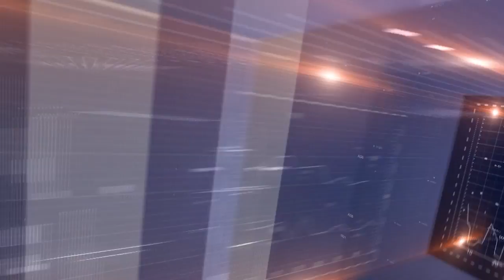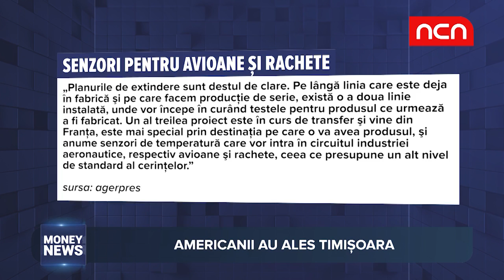Money News - Fabrica aeronautica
Money news - Avioanele si rachetele din intreaga lume vor avea componente made in Romania. In ce oras din Romania se produc componente folosite in aeronautica mondiala si cine sunt investitorii